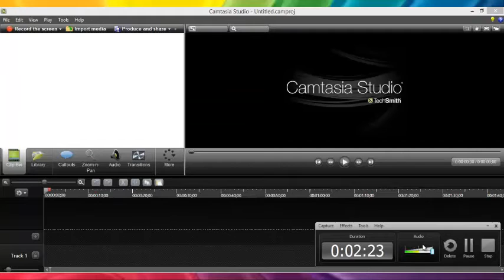HARDCORE NIGHT CRAFT EPISODIO INFORMATIVO SERIE 1 9 SURVIVAL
espero que esta serie tenga mucho apoyo sdznxjfeskdjxf
chao chao amigos slimes